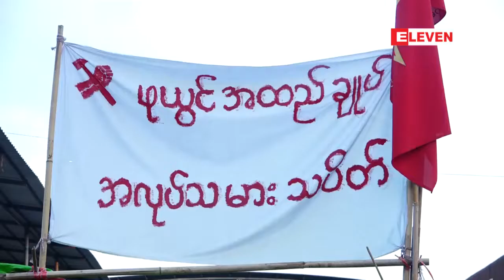ဖုယြင္အထည္ခ်ဳပ္အလုပ္သမားသပိတ္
ဖုယြင္အထည္ခ်ဳပ္အလုပ္သမားသပိတ္ ေျပလည္မႈရရွိခဲ႔ၿပီးေနာက္ သပိတ္စခန္းပိတ္သိမ္းကာ လာမည့္ ႏို၀င္ဘာလ ၆ရက္တြင္ လုပ္ငန္းခြင္သို႔ျပန္လည္၀င္ေရာက္မည္
ဖုယြင္အထည္ခ်ဳပ္အလုပ္သမားသပိတ္ ေျပလည္မႈရရွိခဲ့ၿပီးေနာက္ သပိတ္စခန္းကို ပိတ္သိမး္ခဲ့ကာ လာမယ့္ ႏုိ၀င္ဘာလ ၆ရက္ေန႔မွာ ဆႏၵျပအလုပ္သမားအားလံုး လုပ္ငန္းခြင္သို႔ျပန္လည္၀င္ေရာက္သြားမွာျဖစ္တယ္လို႔ ဖုယြင္ အလုပ္သမားေခါင္းေဆာင္တစ္ဦးျဖစ္တဲ့ မသက္ထားေဆြက ေျပာၾကားခဲ့ပါတယ္။